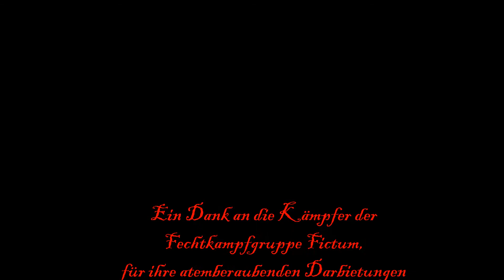Fictum - Natural high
Another one, yeah... I know i could have done better this and that but mostly ... i really should stabilize the cam while filming, sorry for the  bouncing and all.. i really like the part on 1:40 so badass! but everyone in this group is badass! I watched them thousand times and i would and WILL watch them another 1000 times...